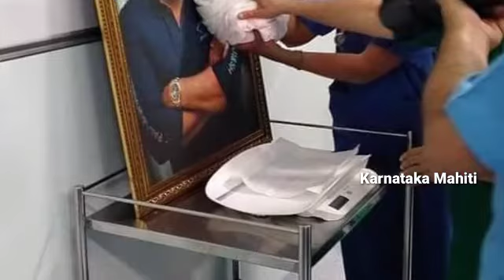ಮೇಘನಾ ಗೆ ಗಂಡು ಮಗು ! ಮತ್ತೆ ಹುಟ್ಟಿ ಬಂದ ಚಿರು ! ಹೇಗಿದೆ ಮಗು ನೋಡಿ ! Chiranjeevisarja Meghana Raj